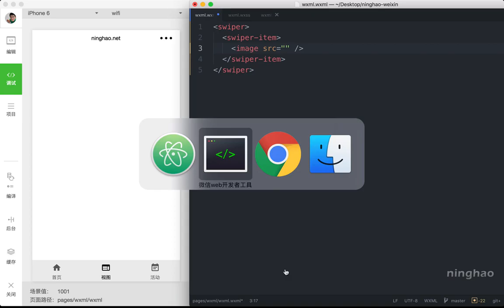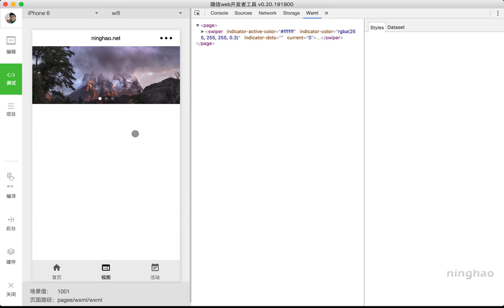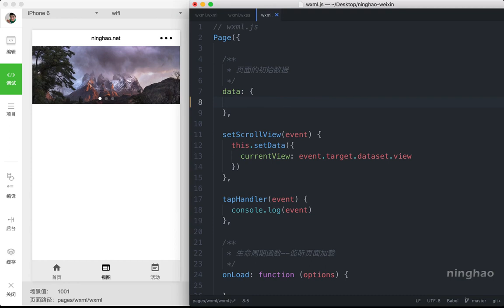企业级微信小程序精品开发实战课 29 29 幻灯片:旋转木马：swiper